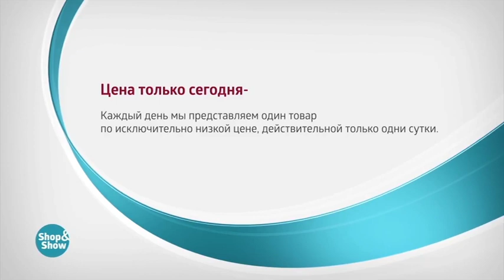Плед «Овечка»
Обзор на товар Плед «Овечка»